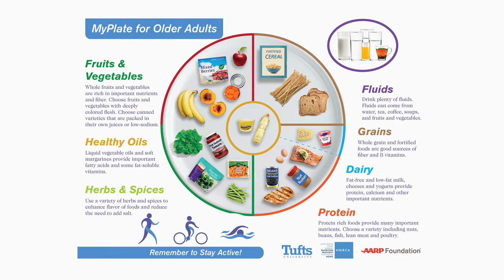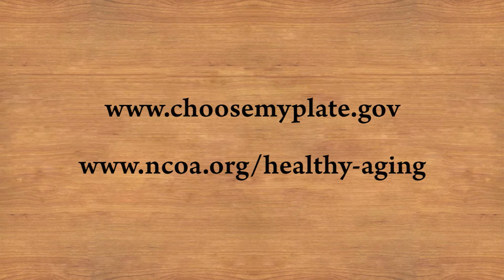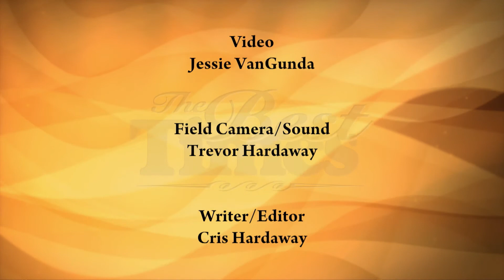The Best Times - November 19, 2020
The latest scientific studies highlight the link between eating well and aging well. A recent study showed that healthy seniors who had daily helpings of leafy green vegetables — such as spinach, kale and collard greens — had a slower rate of cognitive decline, compared to those who tended to eat little or no greens. So healthy eating can lead to a longer life. What’s on Your Plate? Creative Aging, a non-profit organization dedicated to bringing the arts to our older population closes the program.